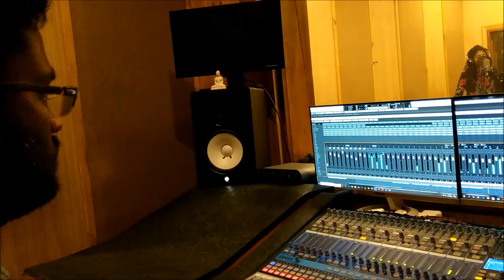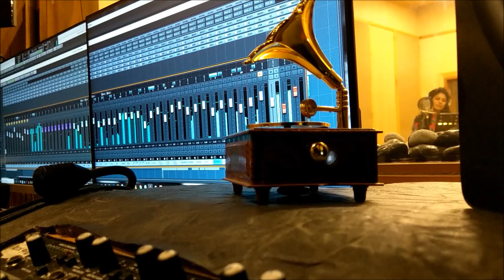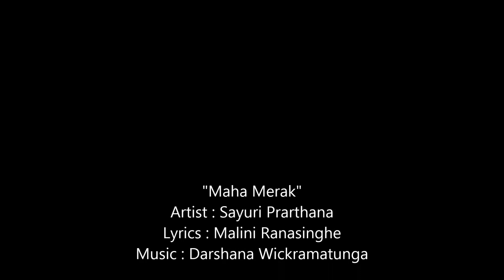Sayuri Prarthana New Song "Maha Merak Mathaka"(Music by Darshana Wickramatunga)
මහ මෙරක් මතක රැදි
අරලියාතුරු සෙවන...
බලන් ඇති මඟ අප එතැයි
වෙනදා වාගෙම ආදරෙන්...

අප එක්ව ගැයු
ගී සුළං රැල් මුමුණාන...
නොමියෙනා මතකයන්
තුරුලේ සඟවාන...
දැනෙනවා ඔබ
ලඟින් දැවටෙන සේයාව..
විඩාබර සිත රිදෙයි
සොයා ඒ මායාව...

මහවැලියේ - සිහිල විඳි
සුන්දරම - සමයකට..
උරුම සෙනෙහසක්
සිර කරන් සුසුමකට..
මැවූ සිහින හද දරන්
වෙන්ව අද අප දෙතැන..

"Maha Merak"

Artist : Sayuri Prarthana
Lyrics : Malini Ranasinghe

Orchestra
Lead Guitar : Mahinda Bandara
Bass Guitar : Sangeeth Wickramasinghe
Rythm Guitar : Buddhika Perera
Key Boards : Priyantha Gamage / Vajira Gomes
Drums : Niresh Perera
Percussions : Dhananjaya Somasiri / Priyakumudu Medawaththa
Flute : Janaka Bogoda
Violins : Sanath Sathischandra / Rukshan Gunawardhana /
 Thisara Bandara